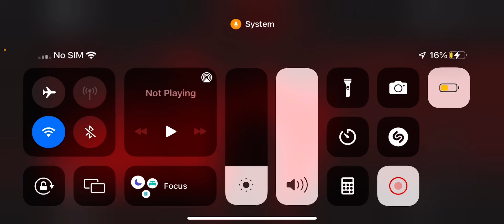Ambush made heart go bye bye